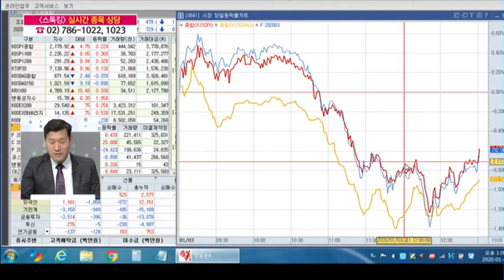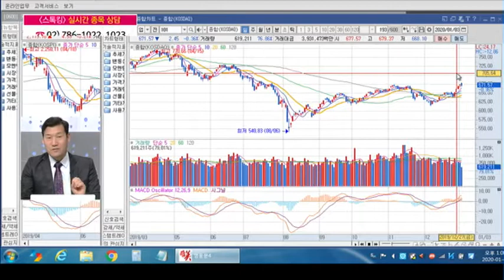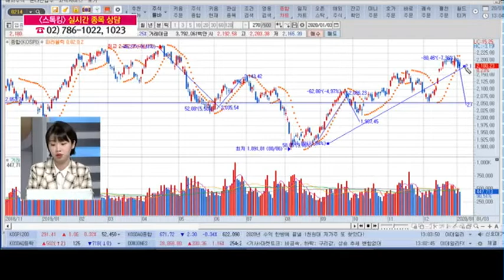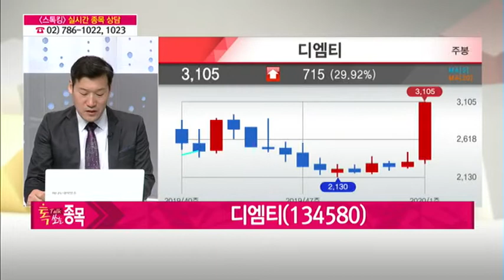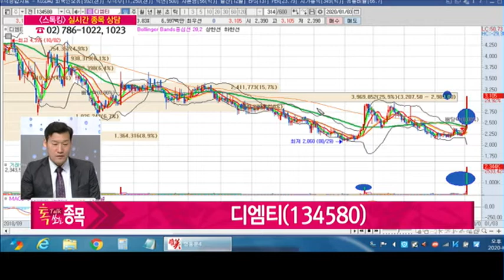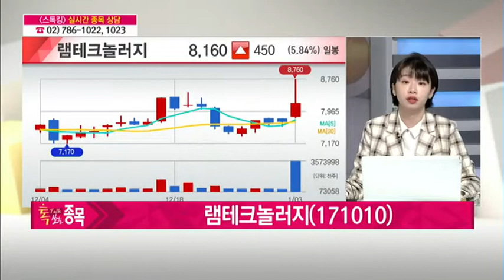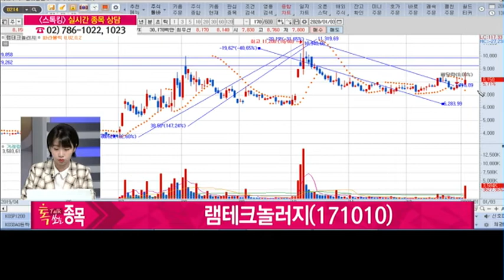[Talk 쏘는 종목] '디엠티, 램테크놀러지, 에스앤에스텍' GO vs STOP / (증시, 증권)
01/03 스톡킹